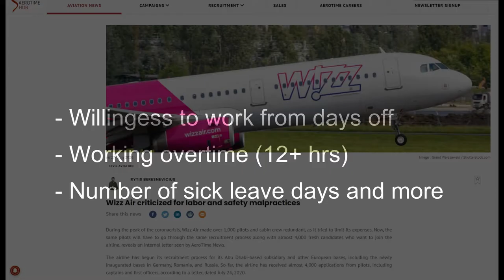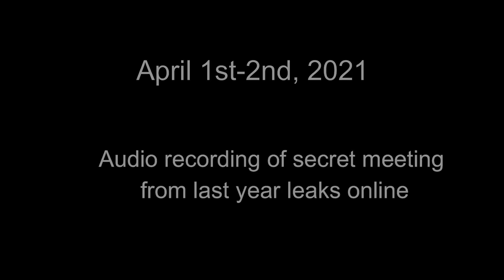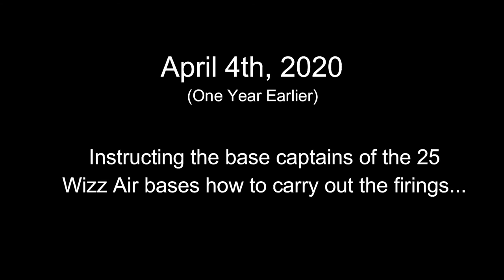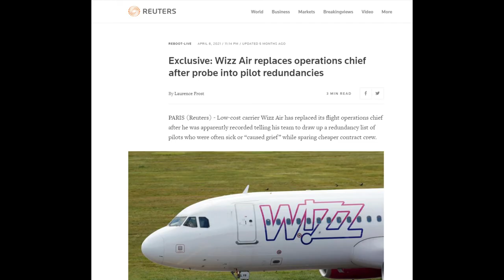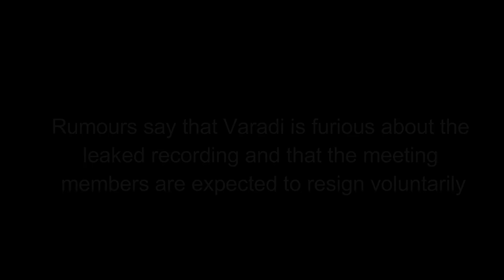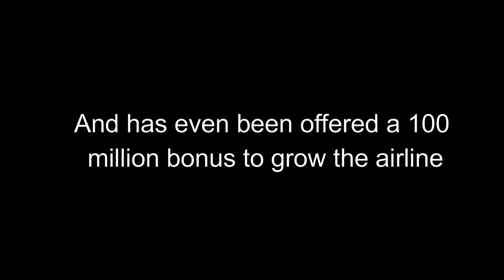Wizz Air's Culture - Dangerous Practices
This is a video about the real "bad apples" in aviation and how we need to stand up to them. A number of documents and video leaked on social media were used to piece the details of dangerous practices which go against EASA and safety regulations, and which endanger the safety of everyone in air transportation.

00:00-00:37 Layoffs
00:37-01:23 EASA Report
01:23-01:53 Varadi's "Bad Leavers"
01:53-03:14 "Bad Apples" Leaks
03:14-04:38 Aftermath
04:38-05:35 Ending